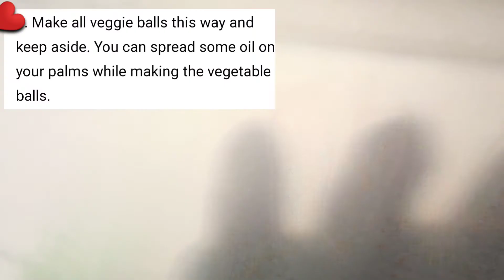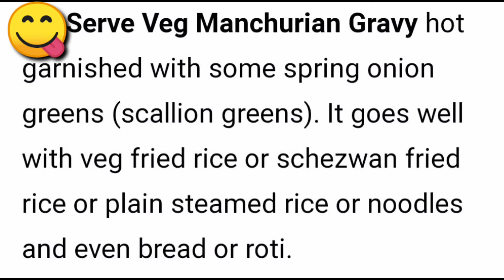Soya chunks manchurian in different way,सोया चंक्स मंचुरियन बनाने की आसान रेसिपी